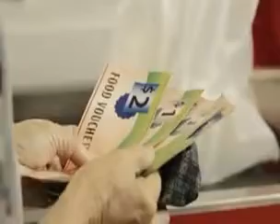Djeuff djou baakh daffay déss ci adsouna ba faww